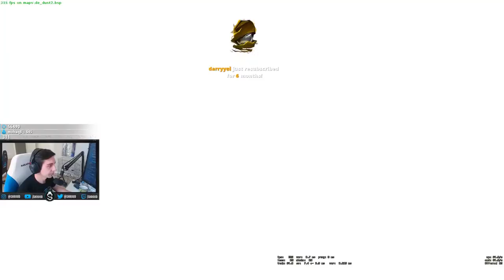SHROUD Plays CSGO | Gameing Zone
shroud best csgo gameplay